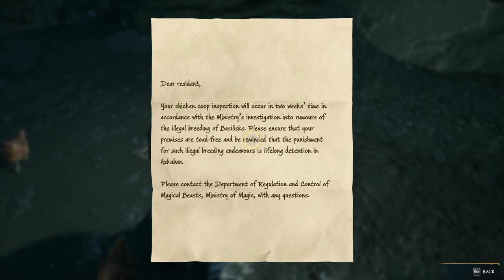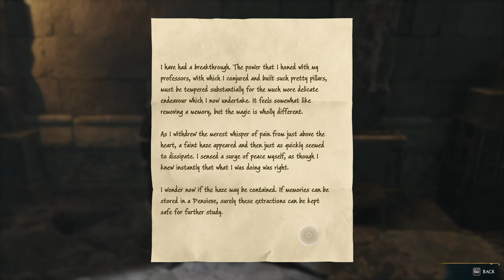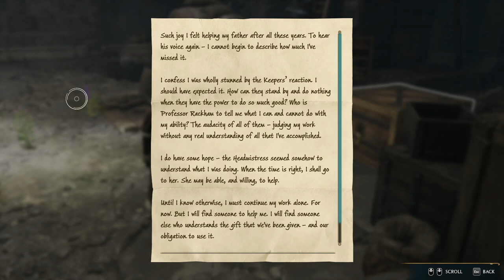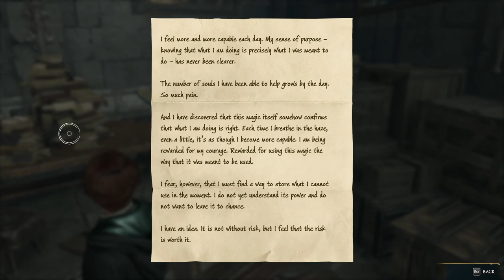WE SAW ISIDORA'S MEMORIES IN HOGWARTS LEGACY Ep 24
WE SAW ISIDORA'S MEMORIES IN HOGWARTS LEGACY

*EXPAND*

In this video we explore more of the map and complee a few quess with Sebastian. We dive into Isidora's past and uncover some interesting secrets.

●Music